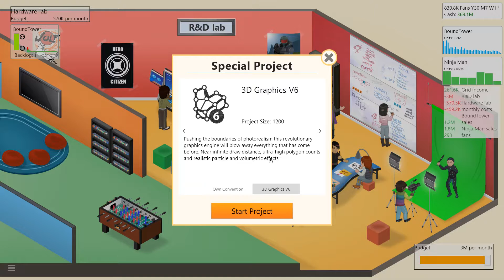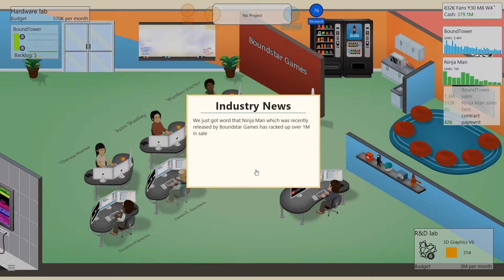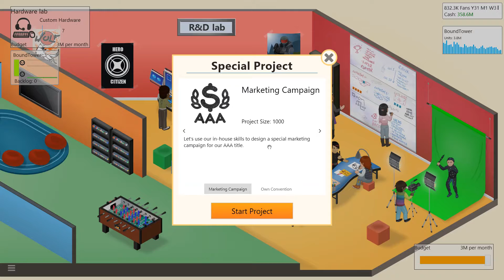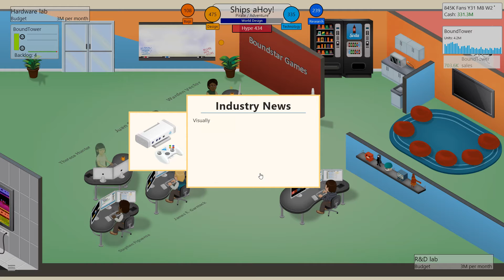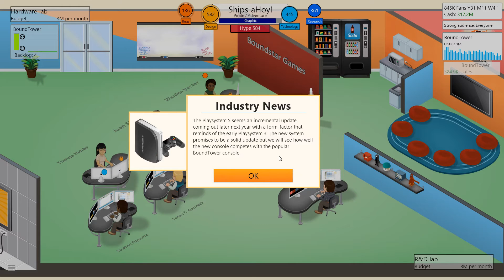Game Dev Tycoon :: #22 - Ships aHoy!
With the end fast approaching we need to get as much resources before we start our final engine!